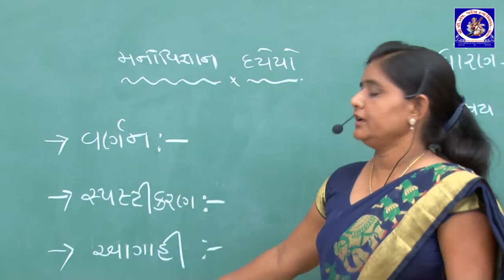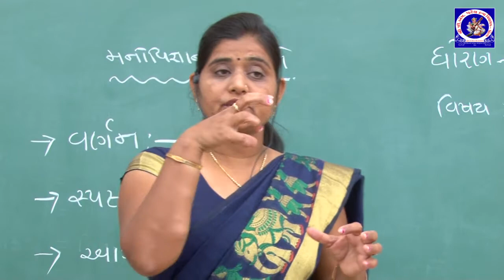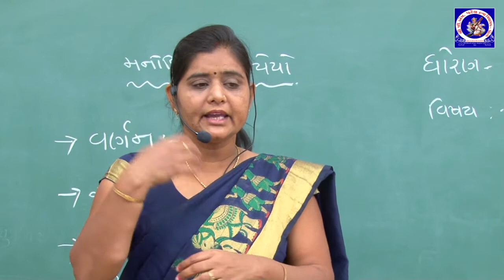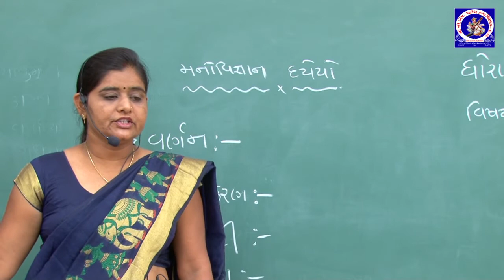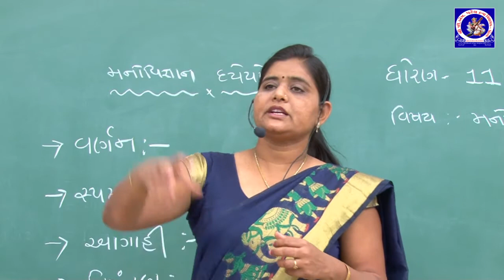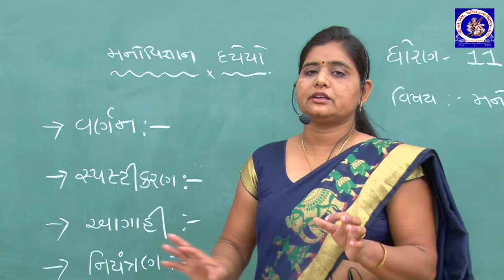ધોરણ 11 - મનોવિજ્ઞાન - પ્રકરણ 1 - મનોવિજ્ઞાન એક વિજ્ઞાન | Urmilaben Javiya | G M Patel School Dhrol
ધોરણ 11 - મનોવિજ્ઞાન - પ્રકરણ 1 - મનોવિજ્ઞાન એક વિજ્ઞાન

Lecture by :
Urmilaben Javiya
Assistant Teacher,